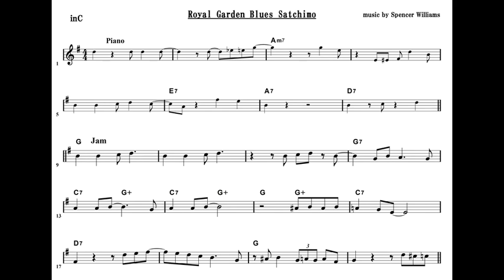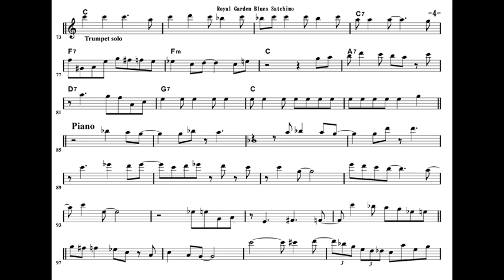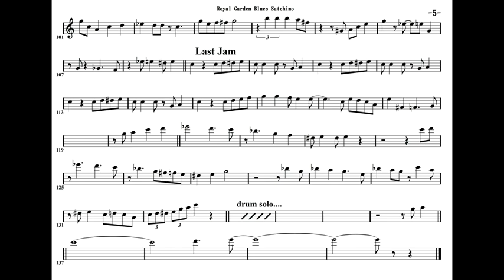Royal Garden Blues Louis Arm Strong Ｇ７ソシレ 以外 アッパーストラクチャー 『ファ ラ ド ミ』での音選び サッチモの すごさ 解説 ＢＢＳ 中川喜弘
中川喜弘＆ディキシーディックス

Royal Garden Blues
アッパーストラクチャーでの 導音

Blues 進行
サブドミ前のトニックセブン
長3度（導音）は使わず
アッパーストラクチャー １３th  Ｃ７上 Ａ音

トニックに戻る前の ５度セブン Ｇ７ 長３度
Ｂの音 最後まで使われていない。